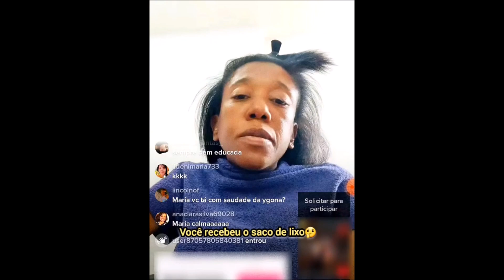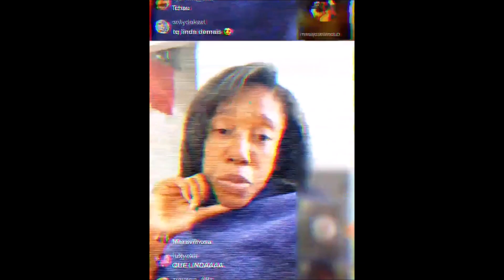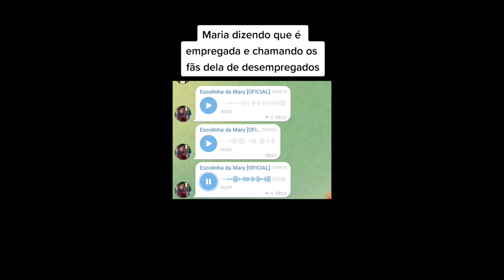MARIA JOSÉ CURURU #24